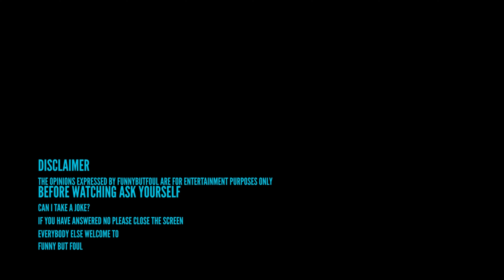Back From boston with the ILLNESS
​ @Funny But Foul

DR EVIL BACK FROM BOSTON WITH THEM SLEEPY EYES.